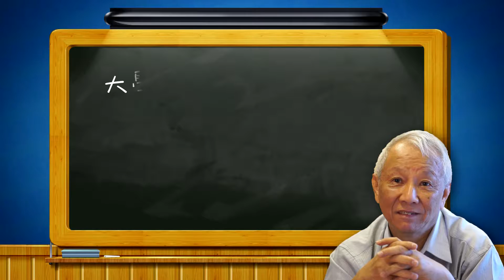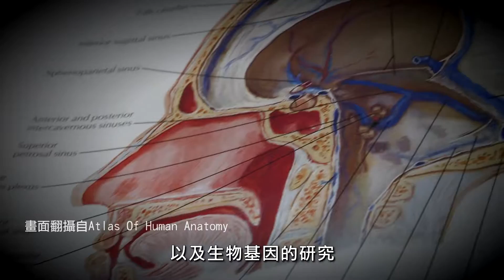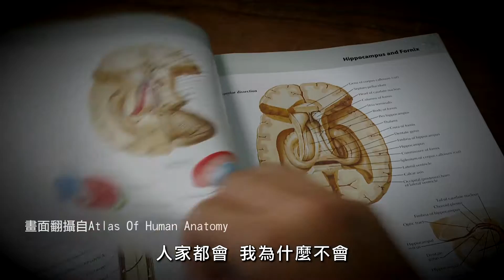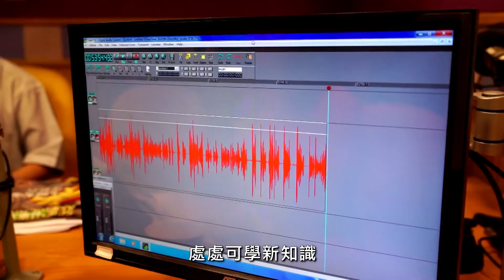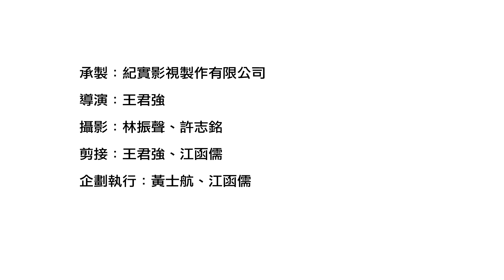熱情老頑童-曾志朗篇